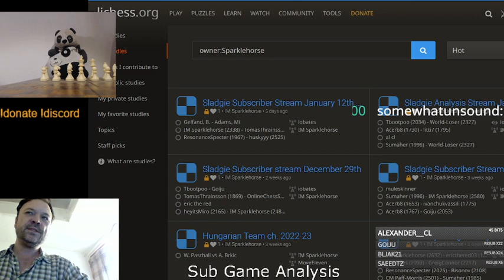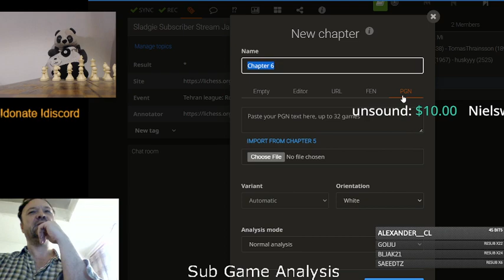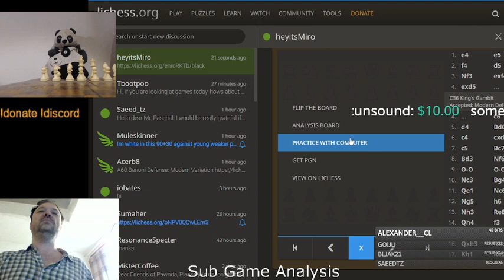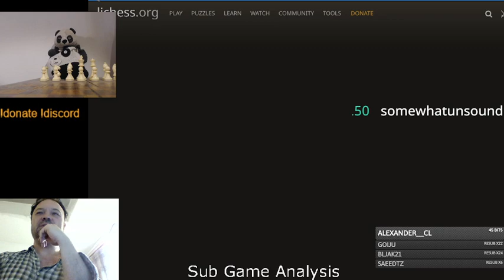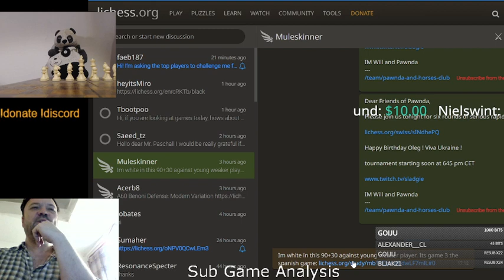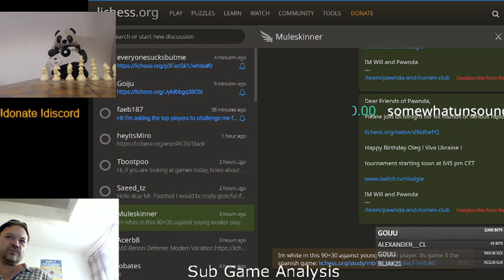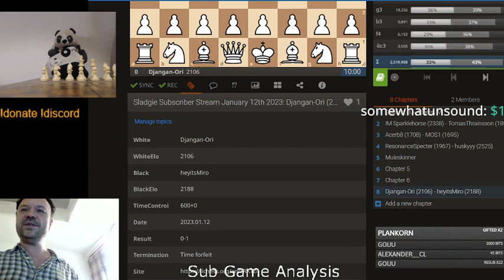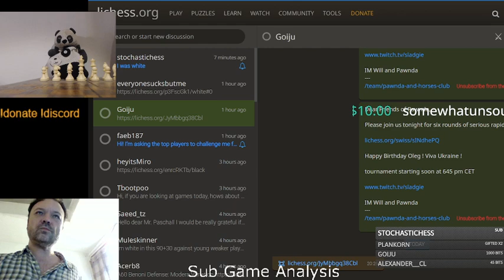IM Sladgie Analysis Stream Learn to truly understand the game ! ONLY on lichess